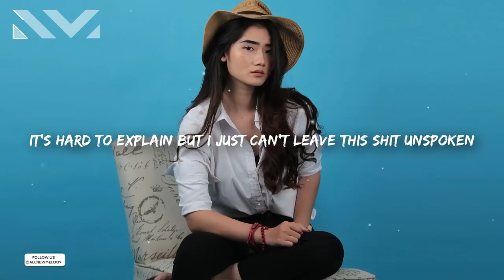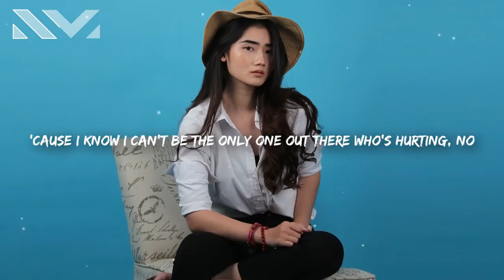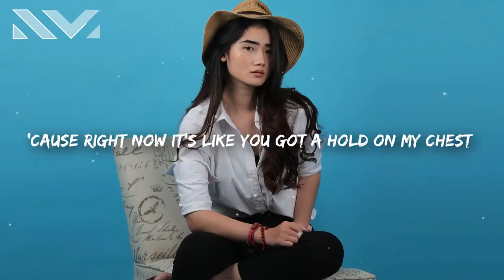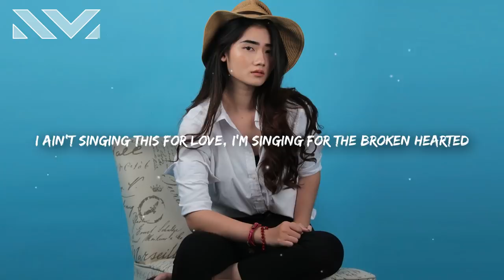LIAMOO, Steerner, Hechmann - Broken Hearted (Lyrics)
Artwork:
Ambar Moto
Studio: Tukang Foto Keliling at Google Business
All photos that we put on the website below we sell 1 copy of 25 $ US file